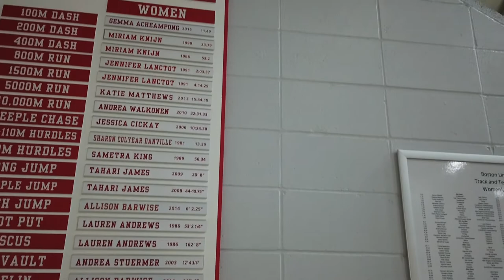Interview with a Semi-Pro: Gemma Acheampong (Trailer)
Gemma Acheampong is an Olympic track runner who competes for the country of Ghana. She sits down with PDC and explains some of the ins and outs of being a Semi-Professional athlete!